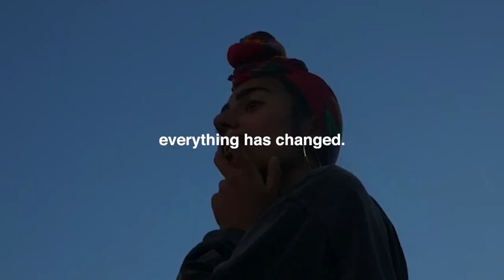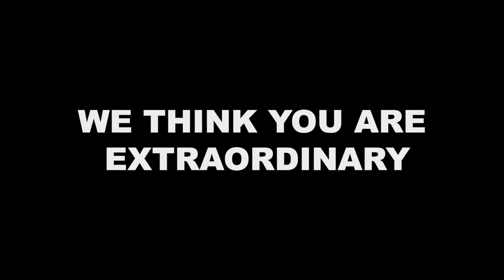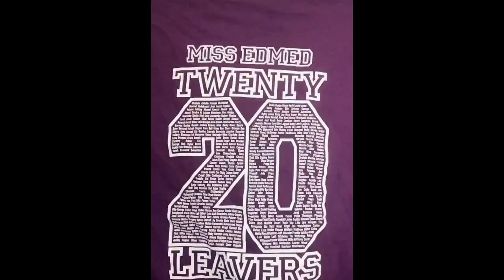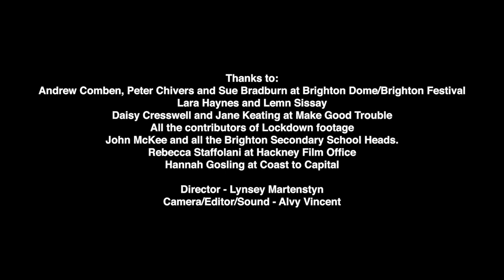Extraordinary: a graduation film for Brighton & Hove Year 11 students featuring Lemn Sissay MBE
Congratulations to Brighton & Hove Year 11 students receiving their GCSE results today (20 August 2020). This film has been made especially for you and features a new poem, 'Extraordinary' by Brighton Festival guest director Lemn Sissay MBE, together with messages from your schools.
You Are Extraordinary.
Film made by Storythings, Make Good Trouble with support from Brighton Dome & Brighton Festival and Future Creators.
Thanks to everyone who contributed.